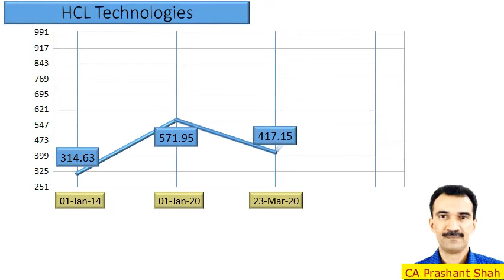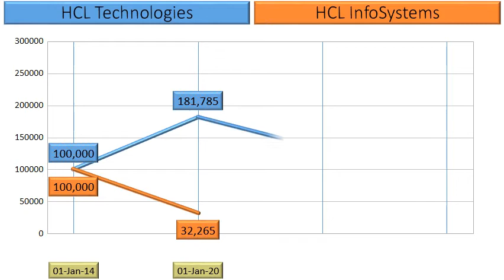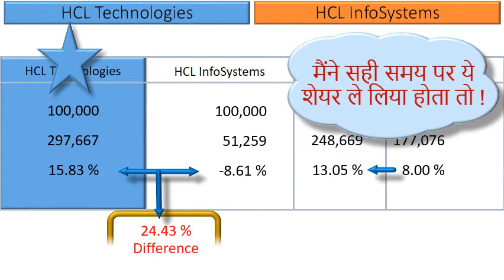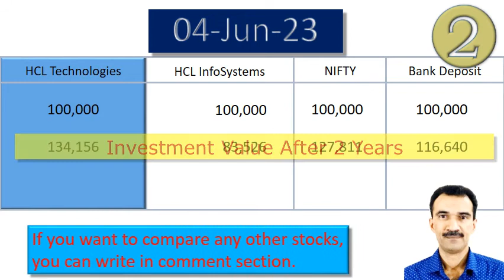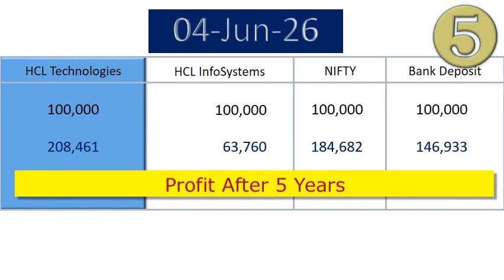HCL Technologies vs HCL InfoSystems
What are the returns that retail investors have Earned in HCL Technologies vs HCL InfoSystems ?